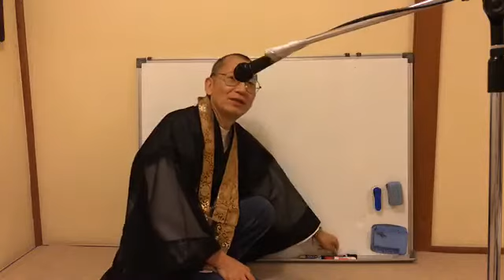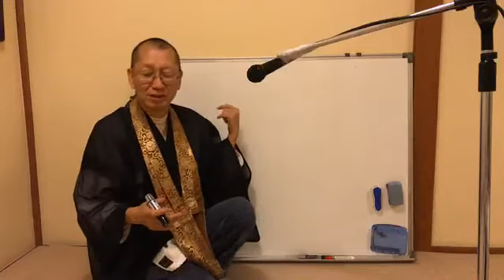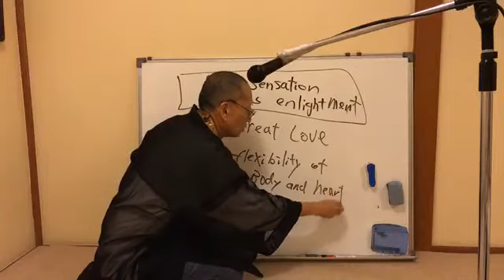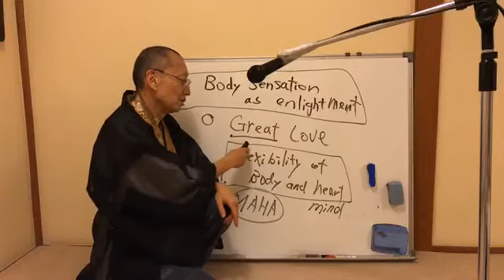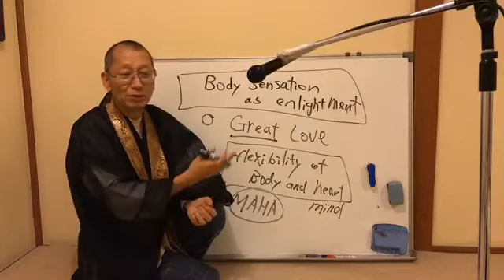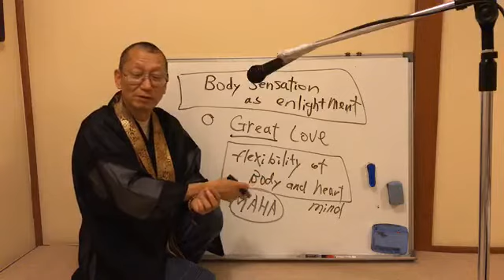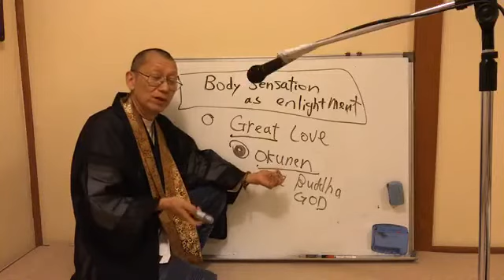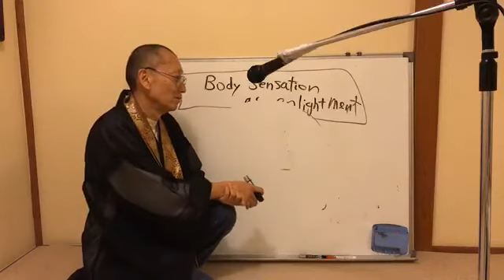Great Love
Dharma Talk by Ryokyu Endo
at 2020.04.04